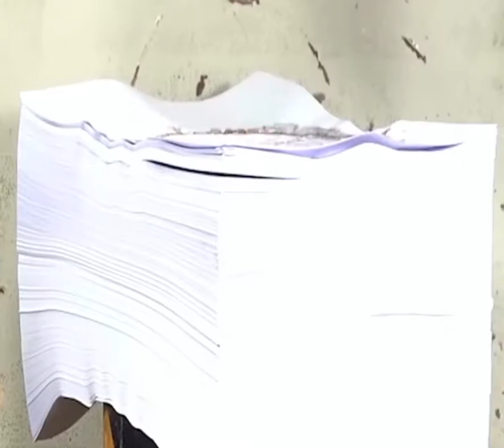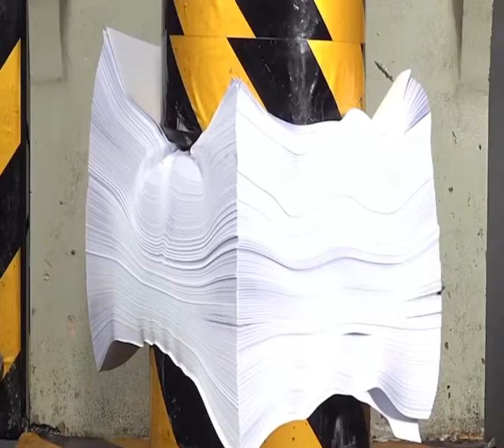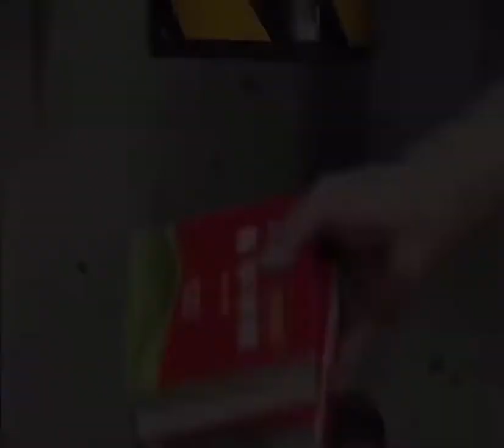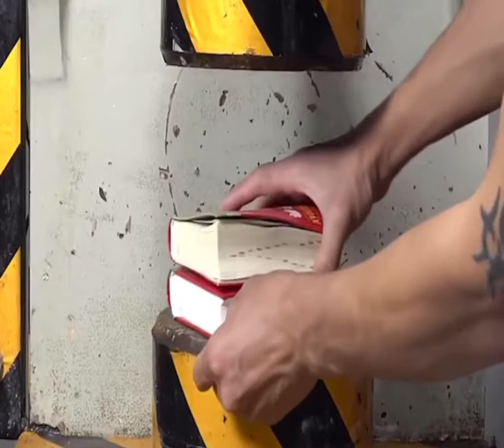Hydraulic press vs 6000 sheets